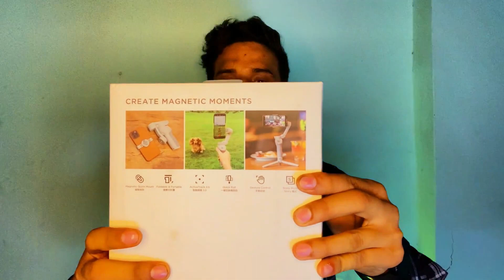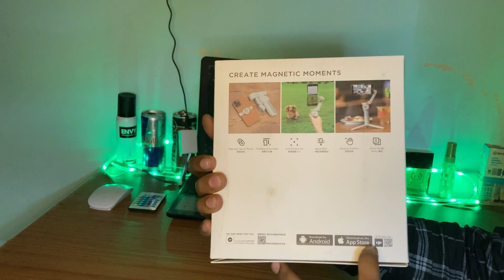best budget mobile gimble | dji mobile gimbal 2022 | dji om 4 se unboxing | gimble in low price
Top Queries :-
gimble in low price
gimble in low price for phone
gimble in low price for dslr
gimble status
gimble in low price tamil
gimble stick
gimble for action camera
gimble in chor bazaar
gimble for mobile under 1000
gimble for rmobile and camera
gimble for mobile under 500
gimble for mobile phone
gimble for mobile and go pro
gimble for mobile vlogging
gimble for mobile under 2000
gimble for mobile low price
gimble for mobile and dslr
gimble for mobile videos
dji mobile gimble
best budget mobile gimble
dji mobile gimbal
dji mobile gimbal om5
dji mobile gimbal tamil
dji mobile gimbal shots
dji mobile gimbal price in india
dji mobile gimbal om4
dji mobile gimbal app
dji mobile gimbal cinematic
dji mobile gimbal cinematic shots
dji mobile gimbal 2022
dji mobile gimbal setup
dji mobile gimbal malayalam
dji mobile gimbal 6
dji mobile gimbal 3
dji om 4 se tutorial
dji om 4 se review
dji om 4 se 3-axis gimbal
dji om 4 se cinematic video
dji om 4 se unboxing
dji om 4 se 3 axis gimbal (230)
dji om 4 se setup
dji om 4 se tamil
dji om 4 se how to use
dji om 4 se malayalam
dji om 4 se app download
dji om 4 se spinshot
dji om 4 se video test
dji gimbal unboxing
dji gimbal unboxing in hindi
dji camera gimbal unboxing
dji rs3 gimbal unboxing
dji gimbal rs2 unboxing
dji rsc gimbal unboxing
dji phone gimbal unboxing
dji gimbal 5 unboxing
dji osmo gimbal unboxing
dji gimbal 4 unboxing
dji ronin-sc gimbal unboxing
dji gimbal rsc 2 unboxing
dji gimbal mobile 5 unboxing
𝐊𝐞𝐞𝐩 𝐢𝐧 𝐭𝐨𝐮𝐜𝐡
➤ 𝐂𝐨𝐧𝐭𝐫𝐢𝐛𝐮𝐭𝐞 𝐌𝐞 𝐅𝐨𝐫 equipment
     𝐔𝐏𝐈:- arifali38ybl

GEAR USED
○ My laptop
○ Main Tripod
○ Second Tripod